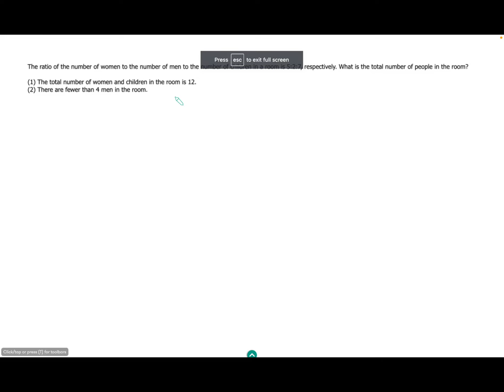GMAT Quant Q of the Day #3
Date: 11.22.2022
Source: Official GMAT™ Practice Tests